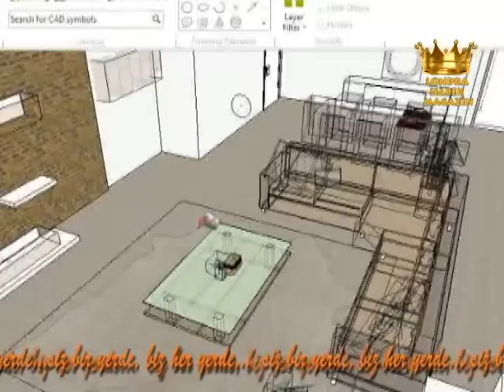INEGOL HOME 339